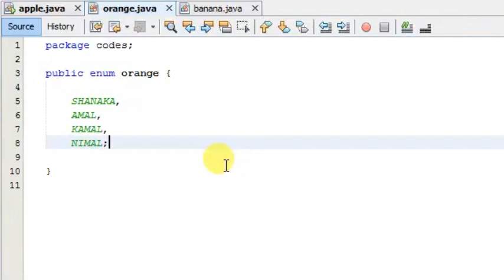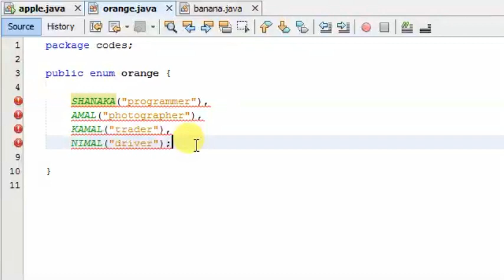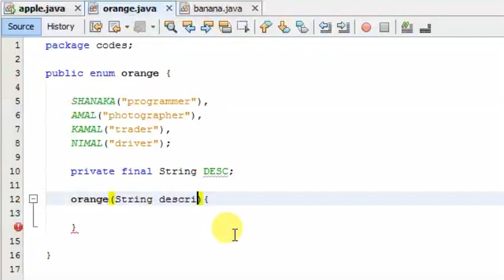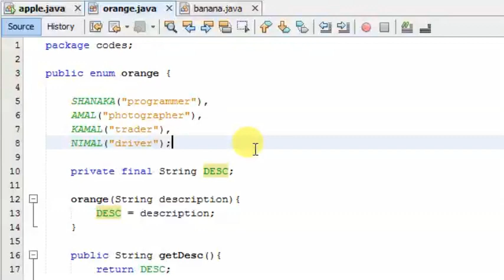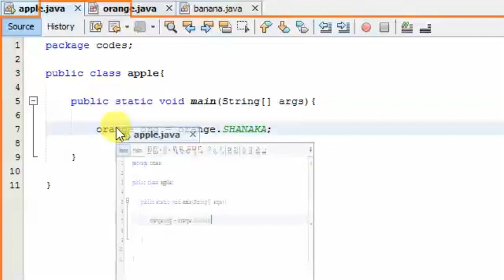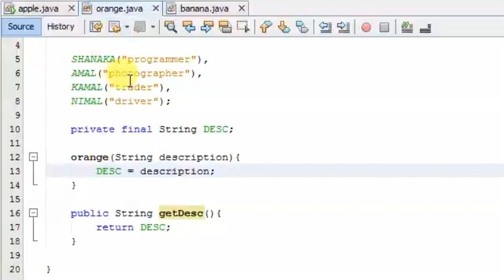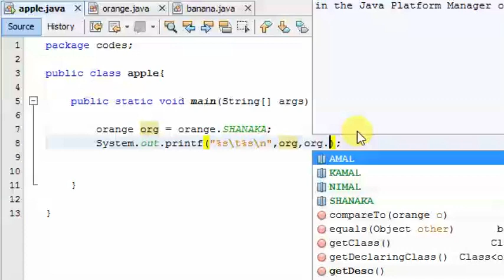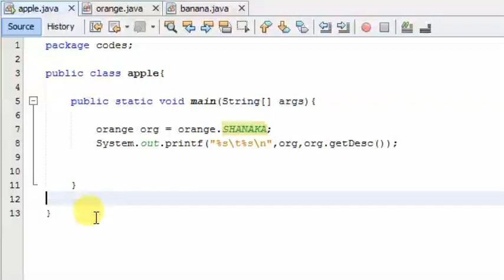Java Sinhala Tutorial | 56 - Enumeration(3) - Shanaka Wijerathna